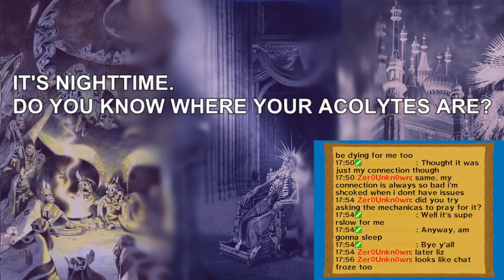I'm alive and I hope you like boats - Mar 28th 2018 2/2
Phantom Hourglass